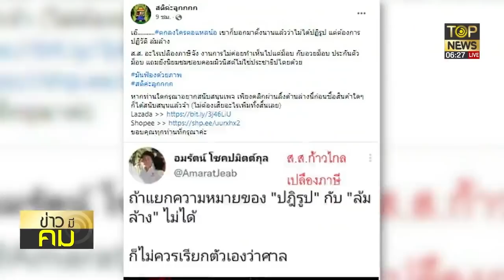"ณฐพร"ลั่นมีไม้เด็ด3หัวโจกรับทุนตปท.ล้มล้างการปกครองจบเห่คาศาลรธน.แน่ | ข่าวมีคม | TOP NEWS